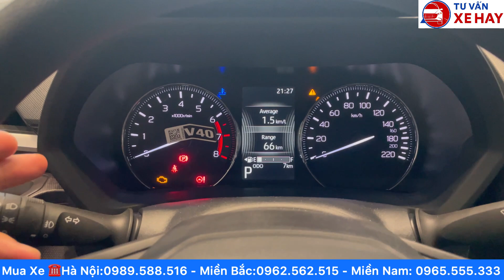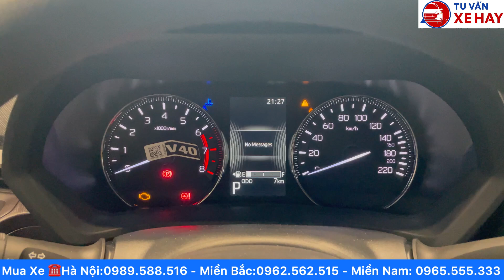Toyota Avanza Premio 1.5CVT 2022 Màu Ghi Bạc, Bảng Giá Lăn Bánh, Review Đánh Giá Xe Mới Nhất Hôm Nay